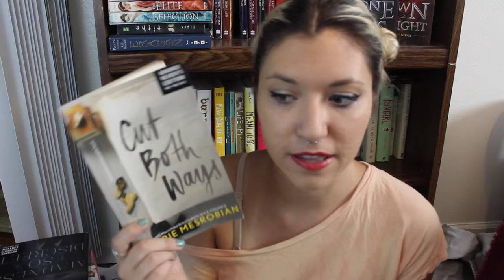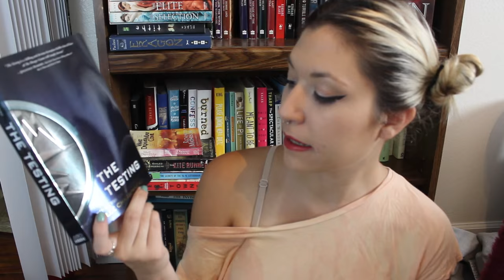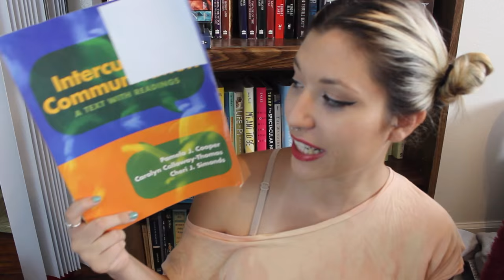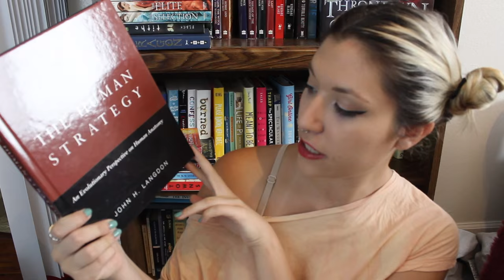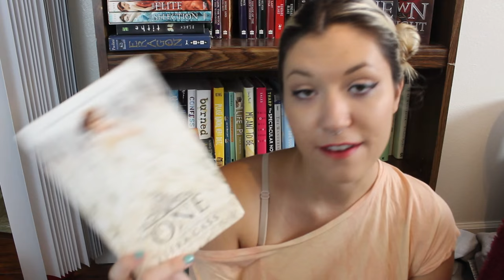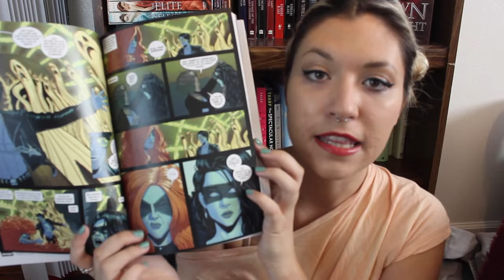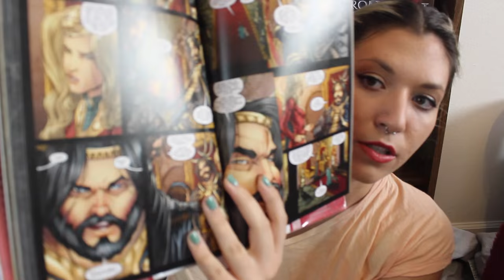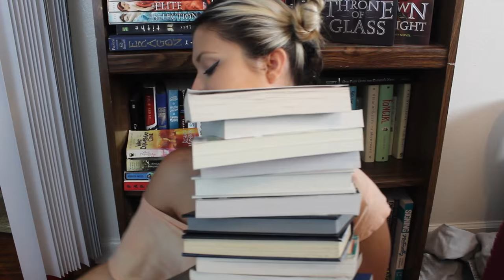HAUL & WRAP UP | July 2015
i'm so proud that i got this under 20 minutes holy moly! this is all the books i bought in july including those for my classes starting at the end of August!  It's also everything I read last month!

Where's my Booktube-a-thon wrap up you ask? Well here's the thing... I didn't end up truly participating. there is a blog post all about it

Amazon Wishlist: